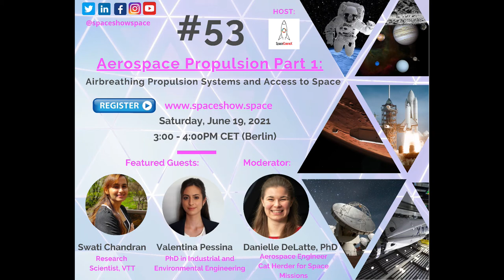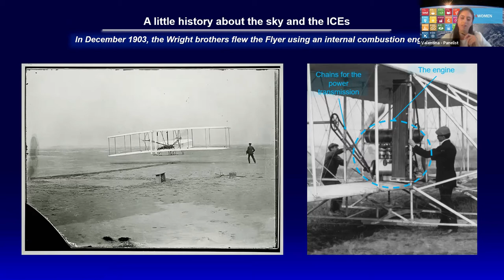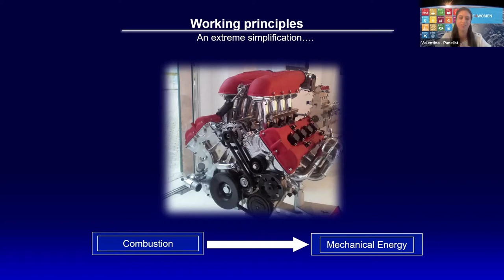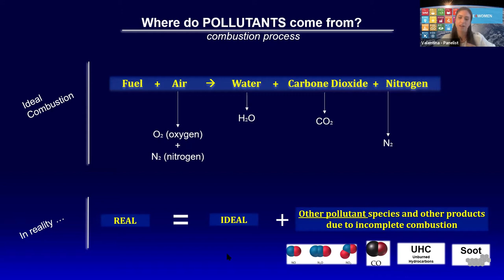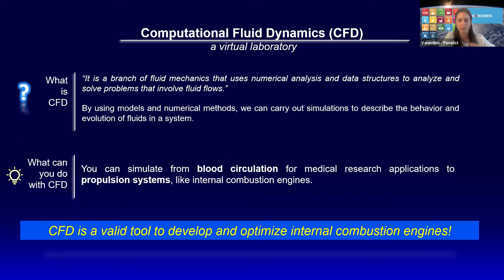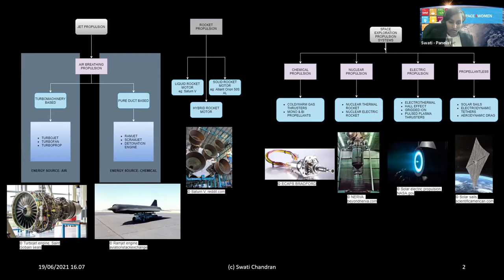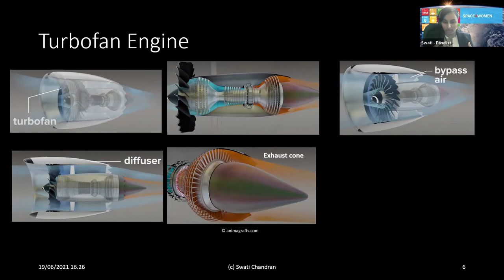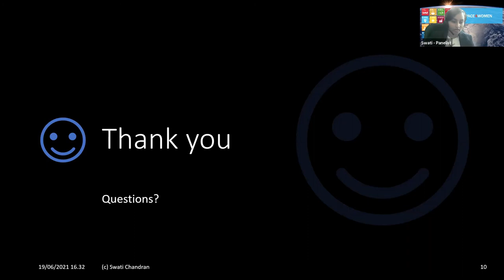#53': Aerospace Propulsion Part 1: Airbreathing Propulsion Systems and Access to Space 🚀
This episode highlights the beginnings of powered flight and moves on to an array of emerging trends in hybrid rockets, energetic fuels, oxidizers and engines applicable for atmospheric cruise and earth-to-orbit missions.

We will be discussing unexplored areas in air breathing propulsion systems and it's impact with featured guests Swati Chandran and the future potential of Internal Combustion engines in the aerospace industry with featured guest Valentina Pessina.

Moderated by: Dr. Danielle DeLatte, Aerospace Engineer